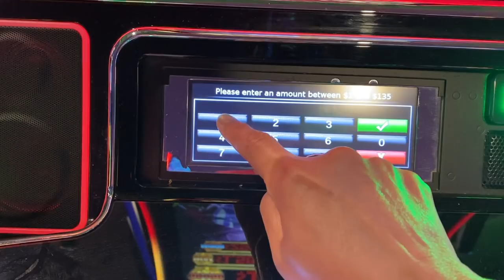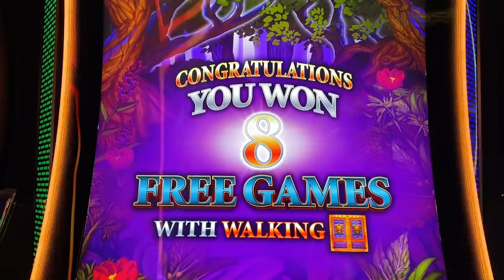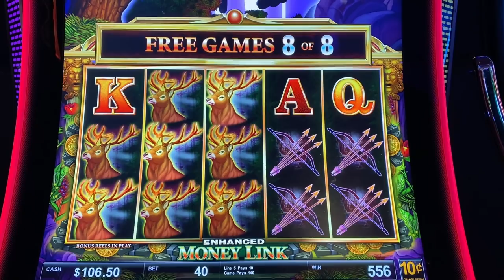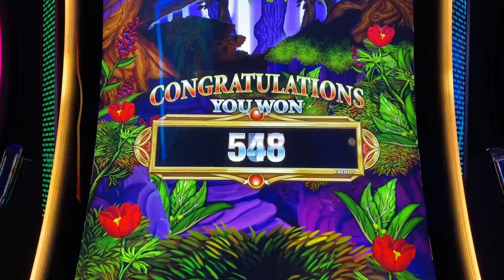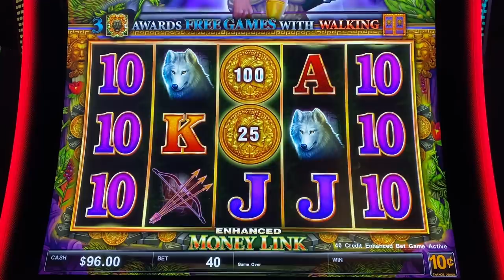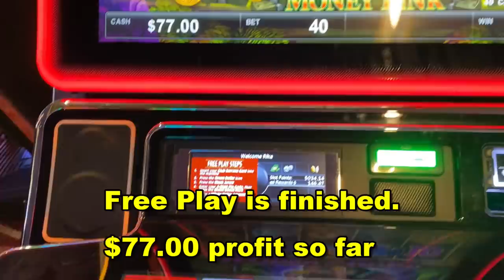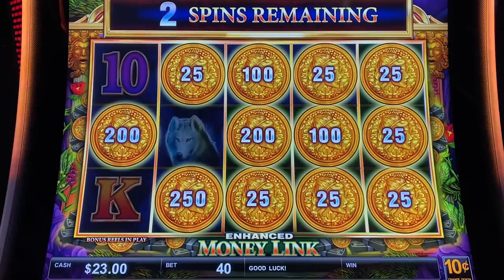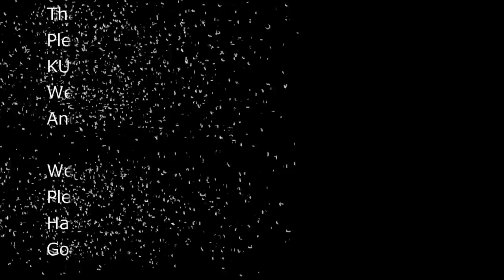★YAY ! LUCKY FEATURE COMING !! ★MAIDEN OF THE HUNT (MONEY LINK) Slot (SG) $4 Bet ☆$135 Free Play☆栗スロ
MAIDEN OF THE HUNT  (MONEY LINK) Slot  (SG) $4.00 Bet on $135 Free Play
at San Manuel Casino